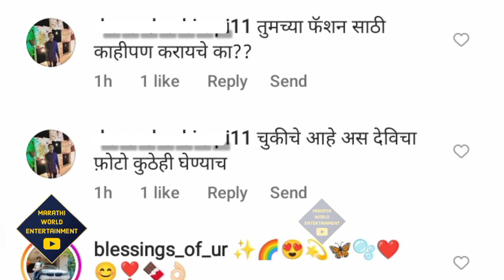"फॅशन साठी कायपण करायचे!!" नवरात्री फॅशन सुखदाला भोवली, बघा व्हिडिओ| Sukhada Khandkekar